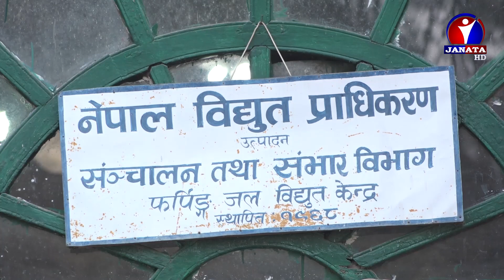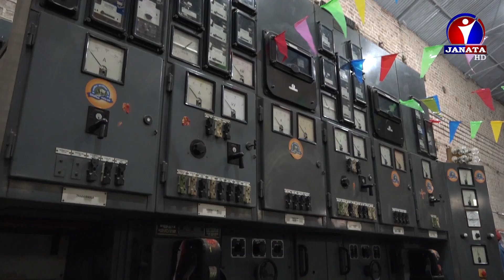नेपालमा जलविविद्युत उत्पादनको एक सय आठ वर्ष पूरा || News Report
वि.सं १९६८ मा निर्मित काठमाडौंको फर्पिङ लघु जलविद्युत् परियोजना एसियाकै दोस्रो जलविद्युत् परियोजना हो । विद्युत् उत्पादनको १०८ वर्ष पूरा हुँदा पनि नेपालमा जम्मा एघार सय २४ मेगावाट मात्र विद्युत् उत्पादन भएको छ ।